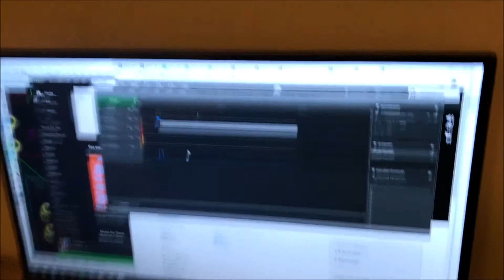EPSON QX10 KEYBOARD